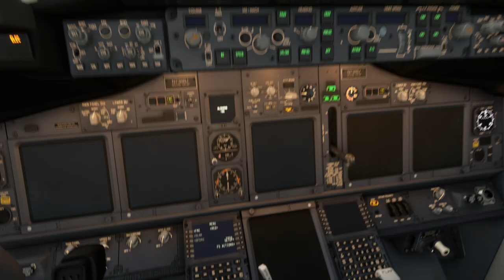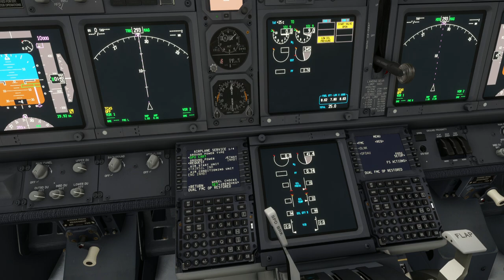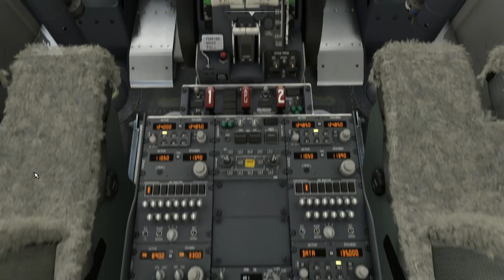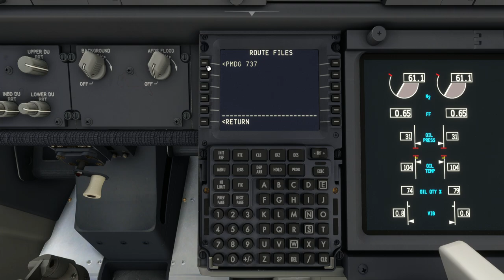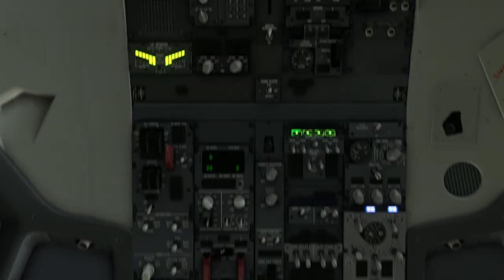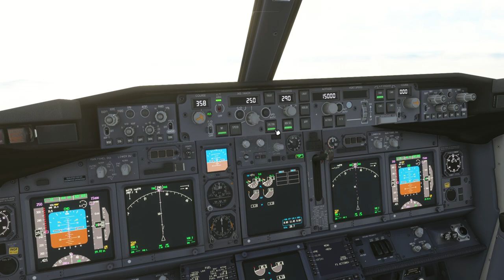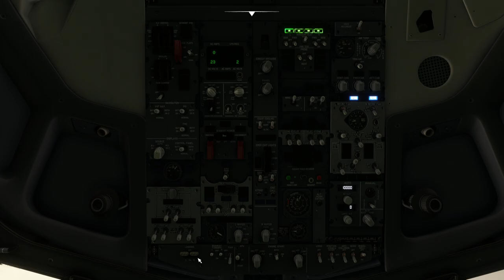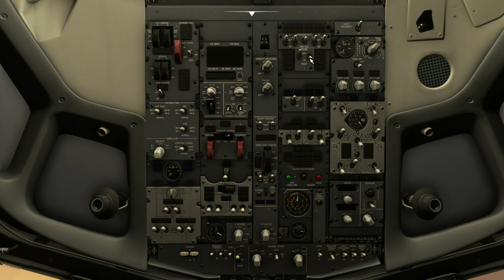Experiencing bad weather from Singapore to Kuala Lumpur Malaysia.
Aircraft & Flight Details:
Airline: United Airline
Aircraft Type: Boeing B737-800
Flight Numbers: UAL101

Departure:  Singapore Changi Airport (WSSS)
Runway: 02C

Cruise Altitude: 14,900 ft

Arrival: Kuala Lumpur Int’l Airport (WMKK)
Runway: 32R
Runway Elevation: 70ft AMSL

Weather condition: Live, raining